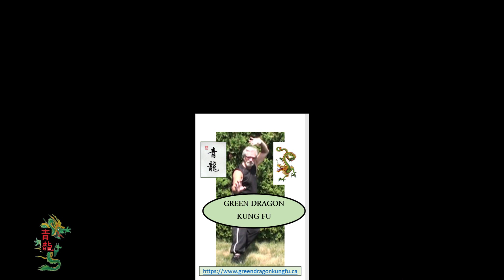Wing Chun Kung Fu - Sil Lum Tao Form Sequence With Names